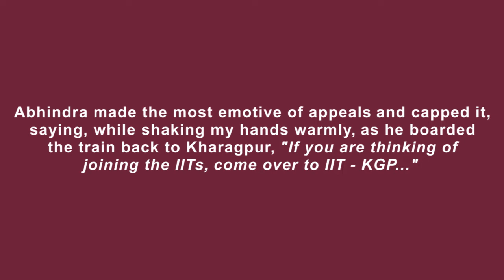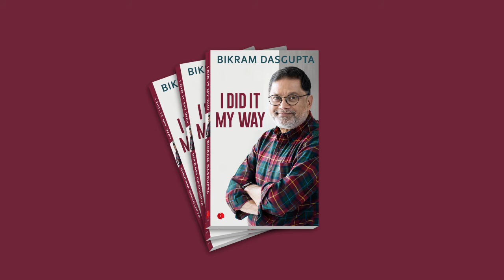Why I Joined IIT Kharagpur? | I Did It My Way | Bikram Dasgupta | Memoire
The birth of IT in India through the eyes of one of the early pioneers who brought about the PC Revolution.

I DID IT MY WAY is a story of a middle-class Bengali boy whose impatience became the reason for his success.

Bikram Dasgupta has seen it all—from a boy who joined IIT Kharagpur for ‘serious fun’ to selling oxygen cylinders in his first job; from being dubbed as an ‘ideas man’ by IT doyen Shiv Nadar to co-founding India’s number one PC company of its time, and then going solo with his own entrepreneurial venture.

I DID IT MY WAY is not a rags-to-riches story, but a fascinating insight into the life and times of someone who didn’t shy away from thinking big and, for whom, progress meant creating his own road and establishing new milestones. Bikram reveals his beliefs, ideas, influences, failures, and successes in a rollercoaster journey of over 30 years, exemplified by a single-minded, near obsessive determination to move ahead in life, despite debacles.

While Bikram’s ‘wonder years’ in IIT Kharagpur came and went in a blink, his first job taught him much about life and work. Thereafter, Bikram’s time at HCL, the company that gave birth to India’s IT industry, was one of intense learning. However, his passion to turn entrepreneur led him to co-found PCL along with a few of his friends from IIT Kharagpur. His eye-popping $50-million worth hardware export deal with Dell catapulted PCL to the number one slot among PC companies in India.

Bikram’s solo entrepreneurial venture—Globsyn—has helped West Bengal feature on the IT map of India. His efforts in helping India’s youth find their rightful place in the world is being aided by Globsyn’s different initiatives in education, skills and technology. Globsyn Business School’s accredited PGDM programme is now serving as a potent vehicle and platform to reach out to a vast numbers of high aspirational youth.

I DID IT MY WAY is ultimately about reiterating the belief that every person has the power to create their own destiny.